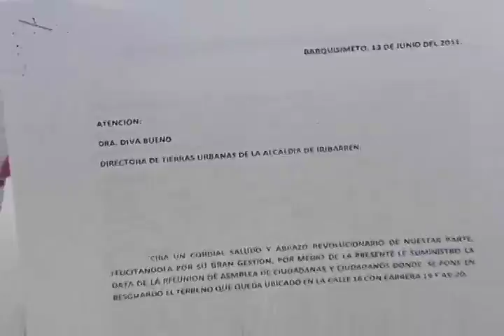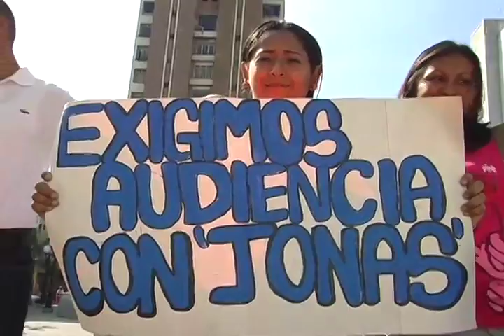Pateando El Barrio: 80 familias pretenden ser desalojadas de terrenos ocupados hace más de 3 años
Más de 80 familias pretenden ser desalojadas de un espacio recuperado desde hace 3 años, todxs son pertenecientes a los damnificados de la Avenida Uruguay. Varias han sido las solicitudes ante entes gubernamentales de audiencias para buscar una solución a la problemática sin ninguna respuesta. Ahora son amenazados con una presunta orden de desalojo.